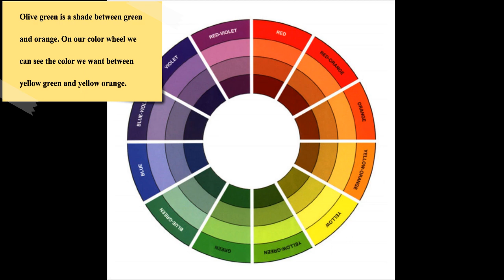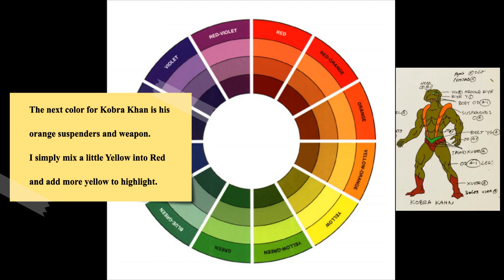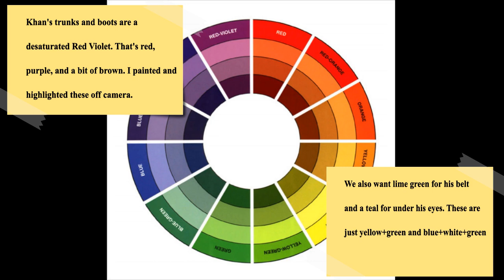MOTU: Clash for Eternia Kobra Khan Mini Painting Tutorial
How to paint Kobra Khan from CMON's Masters of the Universe:Clash for Eternia board game (Snake Mountain Expansion). This cel shaded style of painting is a simple version of layering highlights from a base color of black that anyone can learn and do.

Please see my Intro to Mini Painting series for tips on how to prep, prime, and materials you need to start painting minis.